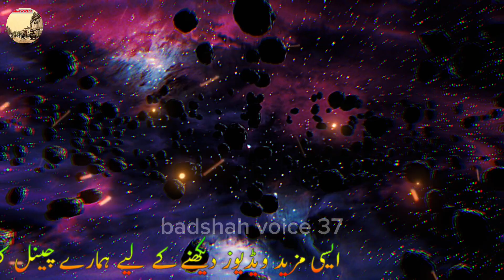Zalim badshah aur naik aurat ka waqia | The incident of the king | Islamic stories